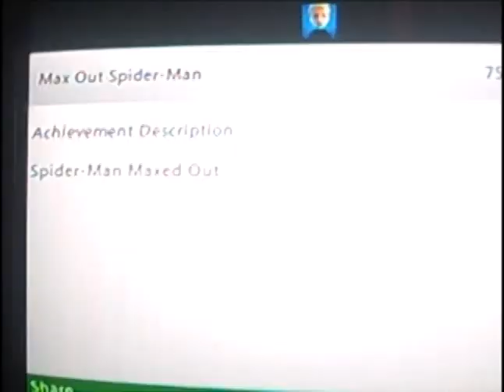Spider-Man: Web of Shadows - Max Out Spider-Man Achievement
In this video I will show you how to get the Max Out Spider-Man achievement in the game Spider-Man Web of Shadows. I'm sorry about the sucky quality, my TV hates being filmed on, so I did my best to cut the parts where the screen gets that weird screen thing. Enjoy! You'll need to find and collect 2000 spider tokens hidden around New York to earn this achievement.